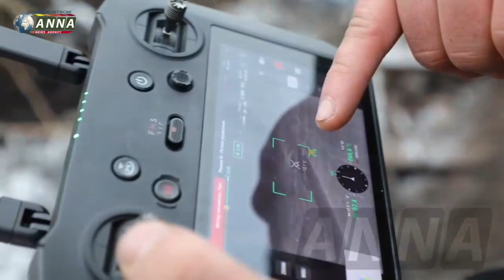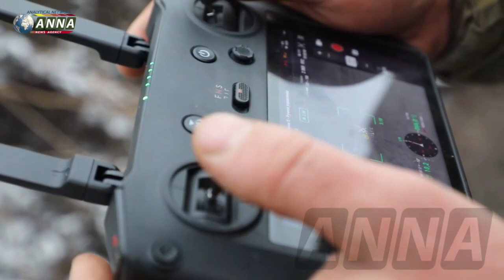Russian SPECNAZ in action!